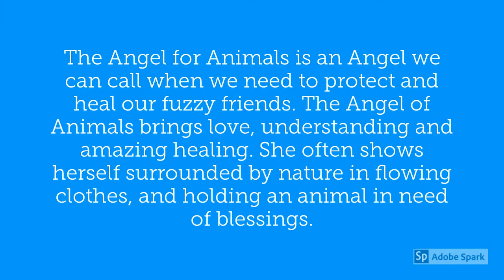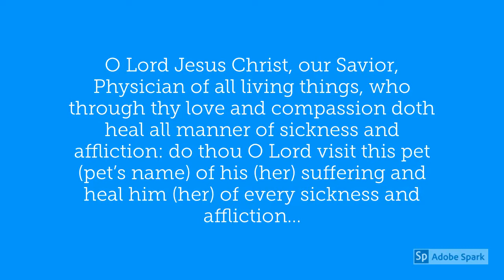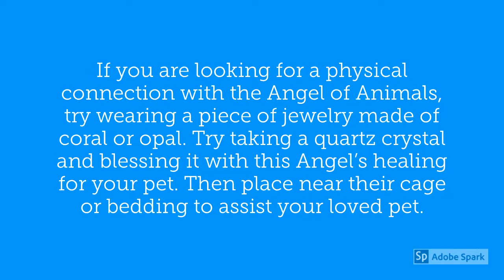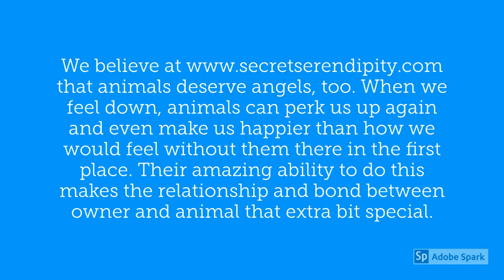Angel for Animals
The Angel for Animals is an Angel we can call when we need to protect and heal our fuzzy friends. The Angel of Animals brings love, understanding and amazing healing. She often shows herself surrounded by nature in flowing clothes, and holding an animal in need of blessings.